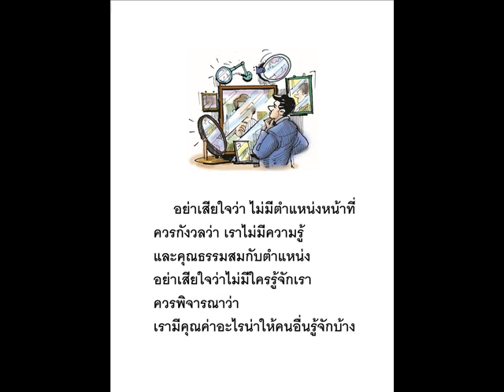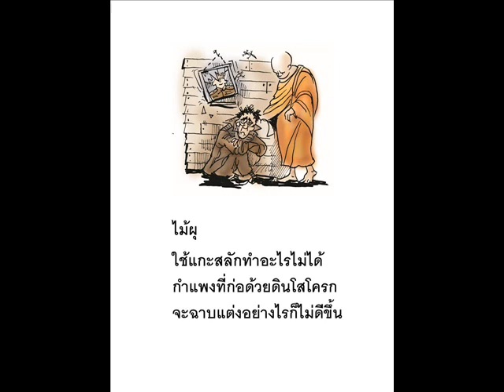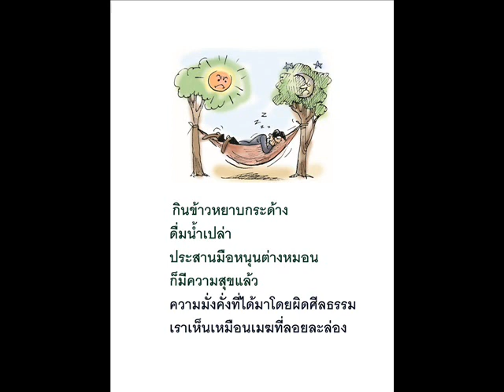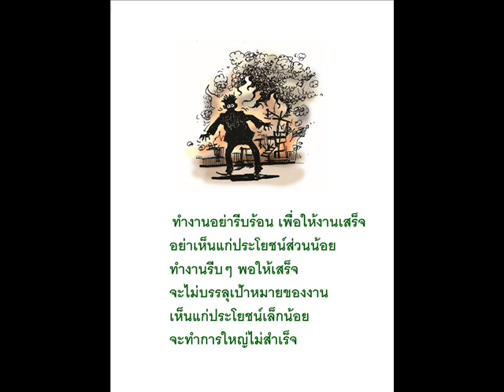ขงจื๊อ2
คำสอนของขงจื๊อ